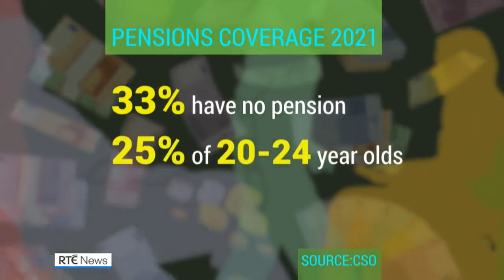One third of workers still have no pension coverage - CSO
A third of the working population aged between 20 and 69 continue to have no pension coverage outside of the State pension, new data from the Central Statistics Office shows.

73% of those with a supplementary pension said theirs was provided through their work, with 11% holding a personal pension and 16% possessing both.

The lowest level of coverage remains among the youngest age groups, with just a quarter of workers aged 20-24 having pension cover, up from 24% a year earlier.